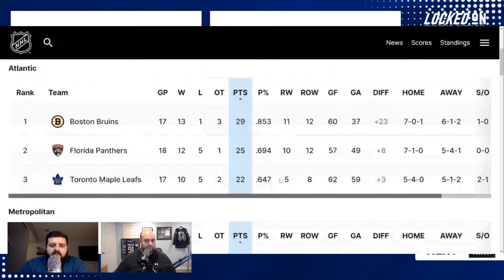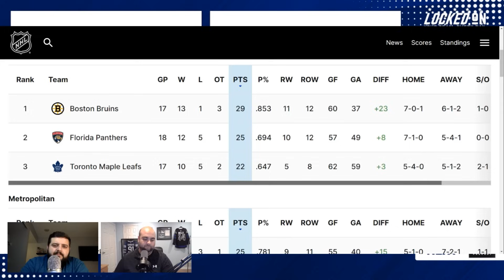Toronto Maple Leafs early season surprises, is winning the Atlantic Division still possible?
The Toronto Maple Leafs season has had its ups and downs so far but what has been the biggest surprise so far? Mike DiStefano and David Morassutti open the show by looking at the NBA In-Season Tournament and whether the NHL would consider a similar event during the regular season. They take a look at where the Leafs stand at this point in the season and gauge whether the team has found its groove. Mike and Dave look at what has improved for the team and what needs to get better. They also wonder if the Leafs have any chance of catching the Boston Bruins in the Atlantic Division and what storylines have surprised them so far.

BetterHelp

eBay Motors

Sleeper

Gametime
FanDuel